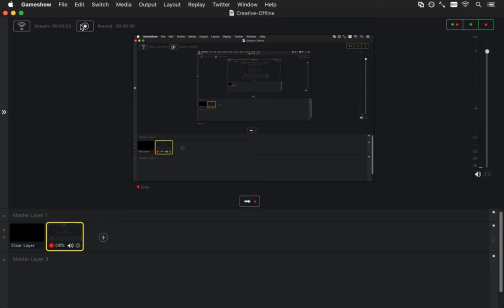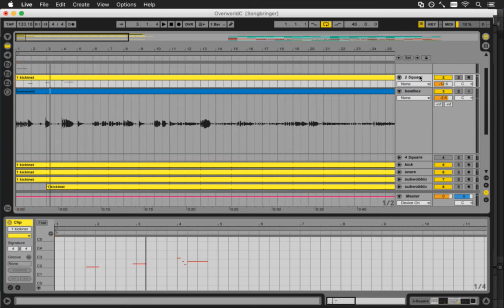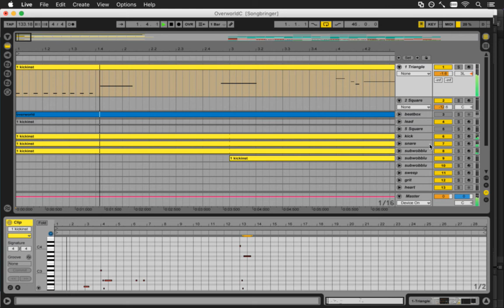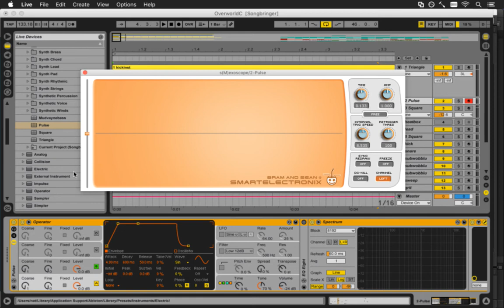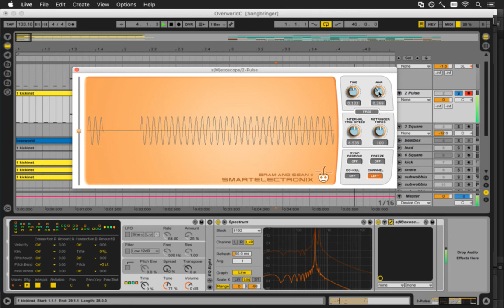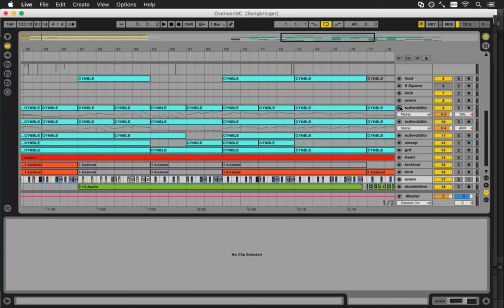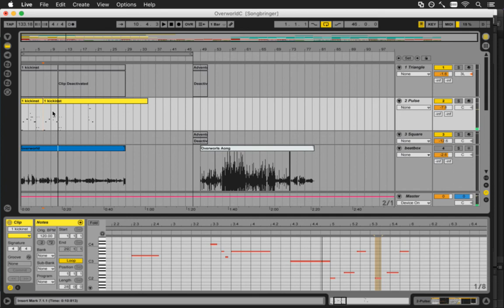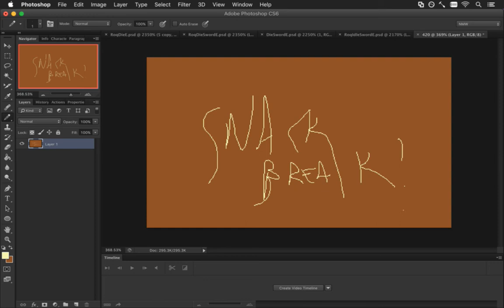Songbringer 523 - Overworld Theme Song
Developing the action RPG Songbringer. A Zelda-inspired, pixel-art, indie game made by one guy. Today: working on a new overworld theme song.